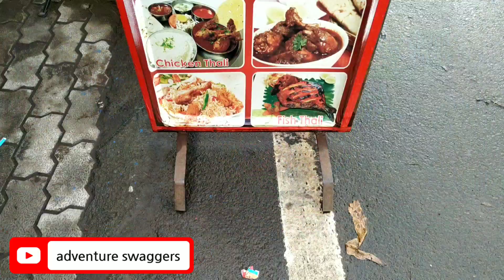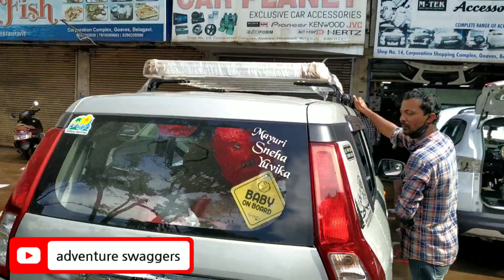Why Is Belguam District Is So famous#unknown facts of belguam# information vlogs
Hii everyone
My name is Vithal Raikar.

As u know I keep uploading my traveling vlogs in this   YouTube  Channel
Now I have set an order to upload videos.. So that you will get continue videos from my YouTube channel

I have decided to to upload
Weekly 2video.
Monday         = 6 pm .

Friday             = 6pm

If u don't want to miss my videos than